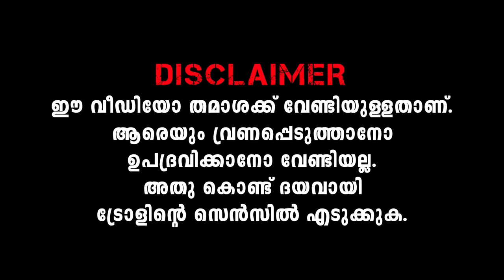മോദിജിയെയും ബിജെപിയെയും തേച്ചൊട്ടിച്ചു😃BJP Troll Latest | Rahul Mankoottathil | S Suresh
bjp troll malayalam
bjp troll tamil
bịp troll
bịp troll kannada
bjp troll tamil whatsapp status
bjp troll malayalam whatsapp status
bjp troll tamil latest
bjp troll telugu
bjp troll malayalam latest
bjp troll video
rss troll
ss troll malayalam
rss troll tamil
rss troll
rss troll tamil whatsapp status
rss troll malayalam status
rss troll gopi sudhakar
rss troll kannada
rss troll whatsapp status
rss troll parithabangal
rss troll hindi
rahul man kootathil
rahul mankoottam
rahul man kootathil latest
rahul man kootathil mass
rahul man kootathil latest debate
rahul man kootathil car
rahul man kootathil whatsapp status
rahul man kootathil debate
rahul man kootathil k rail
rahul man kootathil troll
sanghi troll
sanghi troll malayalam
sanghi troll
sanghi troll tamil
sanghi troll latest
sanghi troll whatsapp status
malayalam trolls
mallu trolls
bjp trolls
bjp trolls malayalam
sangi trolls
sangi trolls malayalam
sanghi trolls
sanghi trolls malayalam
sudapi trolls
sudapi trolls malayalam
bjp malayalam trolls
rss trolls
rss malayalam trolls
rss trolls malayalam
malayalam troll rss
rss status
rss whatsapp status
rss troll status
rss comedy
sudapi troll status
sudapi troll whatsapp status
sudapi status
sudapi whatsapp status
cow troll
cow troll malayalam
cow comedy
cow comedy malayalam
cow malayalam comedy
pashu comedy
pashu troll
bjp troll latest
bjp trolls latest
latest bjp trolls
troll bjp
bjp troll
bjp trolls
bjp trolls 2023
bjp 2023 trolls
surendran
ulli sura